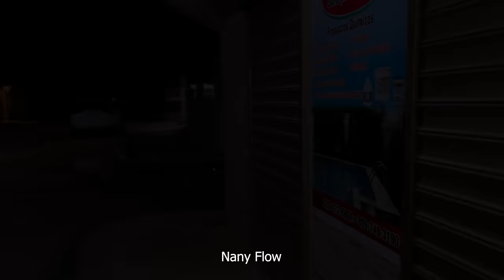Su hija tenia un novio humilde pero ella quería uno rico y hace esto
Madre se adentra en la relación de su hija buscándole el novio ideal porque tenia dinero !